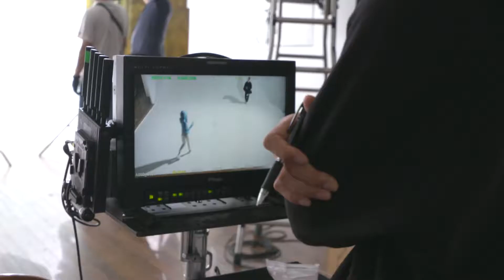Teaser Air Hoodie's Film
Nhẹ - Thoáng Mát Tuyệt Đối - Vừa Tiện Lợi Vừa Thoáng Mát - Áo Khoác Air Hoodie Với Chất Liệu Mới Từ Lime Orange